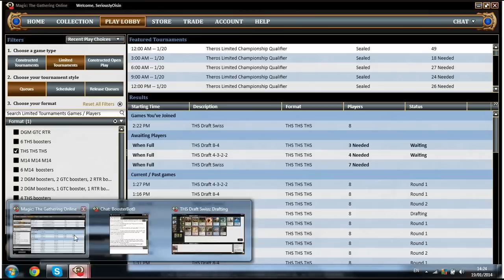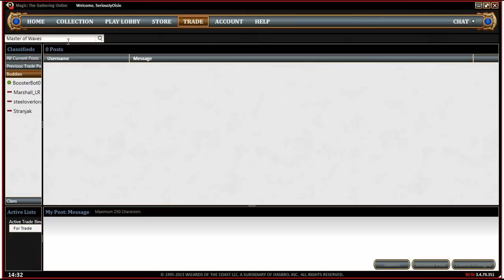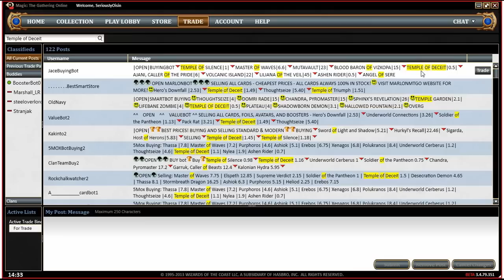Theros Draft #3 - BR, hold the Minotaur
Oisin & Denis hop in another Theros draft, and have a grand old time.